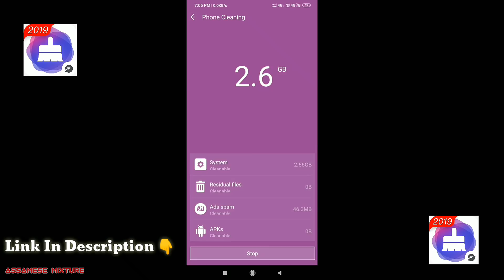বিয়াৰ পিছত কিয় কেমেৰাৰ সন্মুখত Amrita Gogoi ? Exclusive about Pratighat প্ৰতিঘাট with Bhukhan Pathak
Promotional video with Assamese Actress Amrita Gogoi for her upcoming Assamese film Pratighat.

Exclusive interview with Bhukhan Pathak for Assamese Mixture YouTube Channel.

Amrita Gogoi
Bhukhan Pathak
Assamese Mixture
Pratighat
প্ৰতিঘাট
6 December